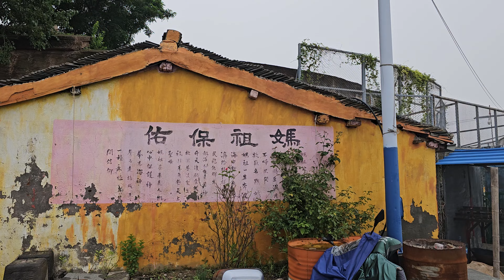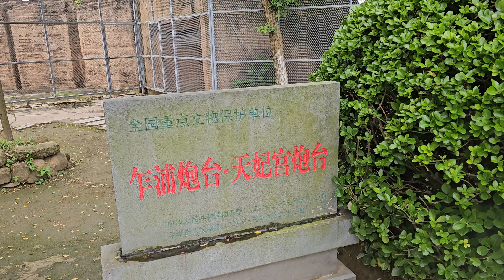乍浦，天妃宫炮台，浙江平湖，2024